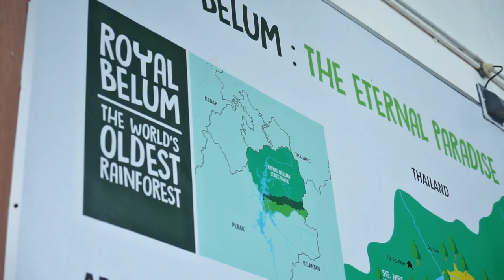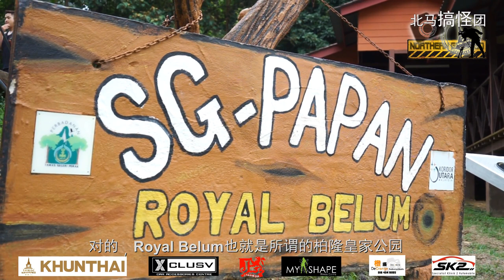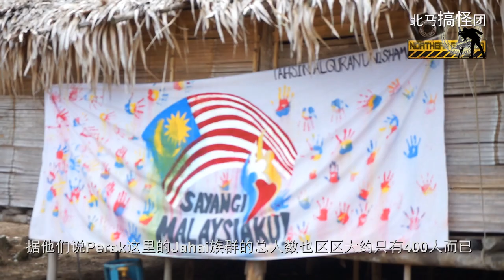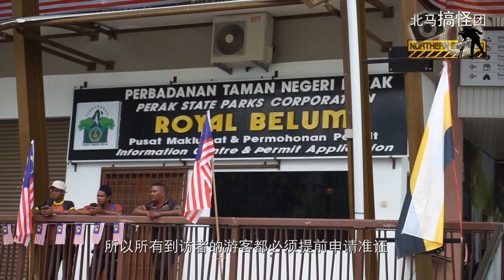Perak Travel I The Mystery of Royal Belum & Boat House Stay Experience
Royal Belum柏隆皇家公园
为了配合霹雳州旅游局和光良再次担任霹雳州旅游局旅游大使
这一集也特别介绍 Royal Belum也就是所谓的柏隆皇家公园拥有超过1.3亿年的原始热带雨林，而这个森林就在霹雳Perak州的！船屋，OrangAsli村庄，大马第二大的人造湖，都是在Royal Belum的特色其实也有非常特别又好玩的生态旅游！如果想保护它，就必须先让更多人了解它，然后一起爱护它才可以达到最好的保护效果嘛！

Boat House 船屋
PCB Leisure Sdn Bhd
Jalan Meru Casuarina，
Bandar Meru Raya，
30020 Ipoh Perak